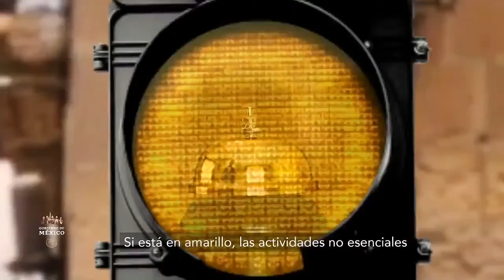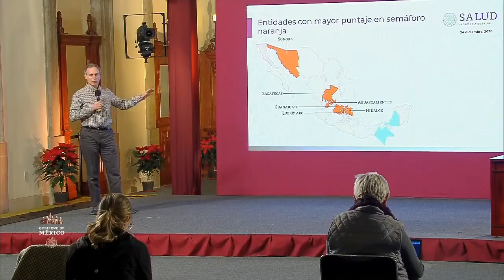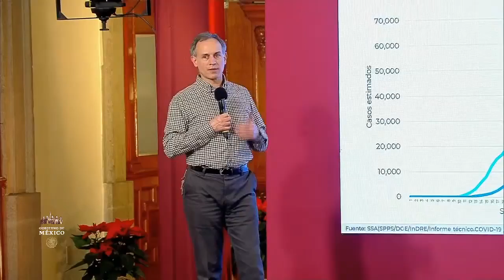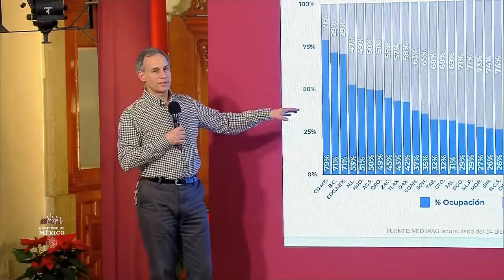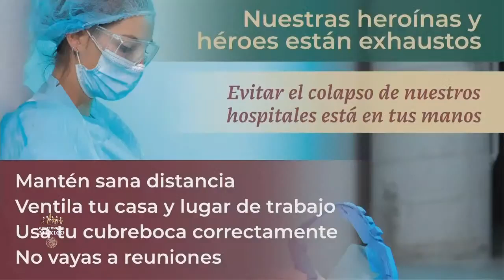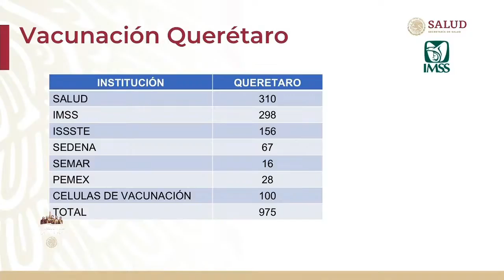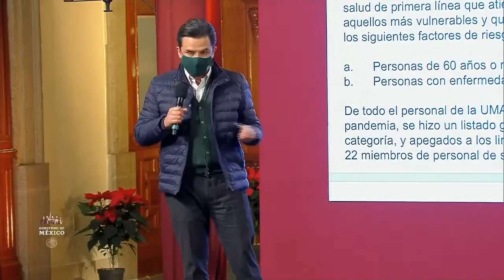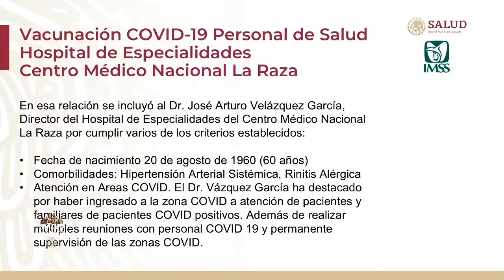Informe diario sobre coronavirus COVID-19 | Jueves 24 de diciembre 2020